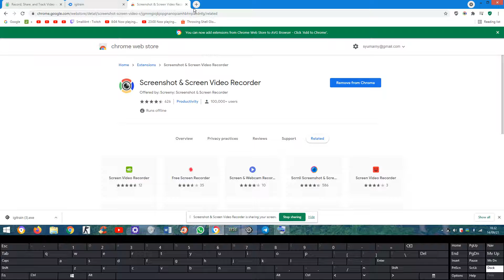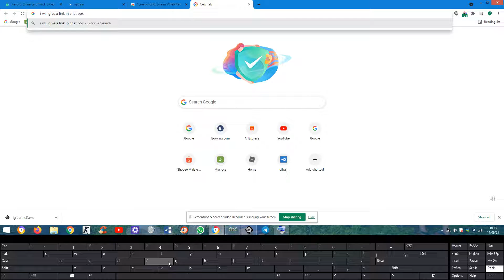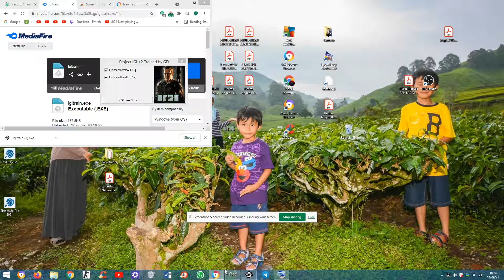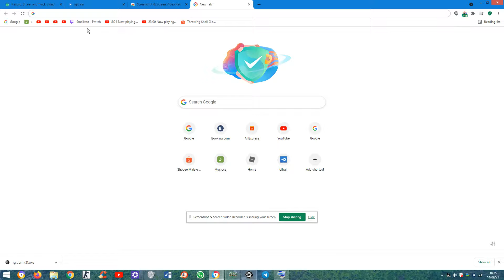how to download igi1 cheat